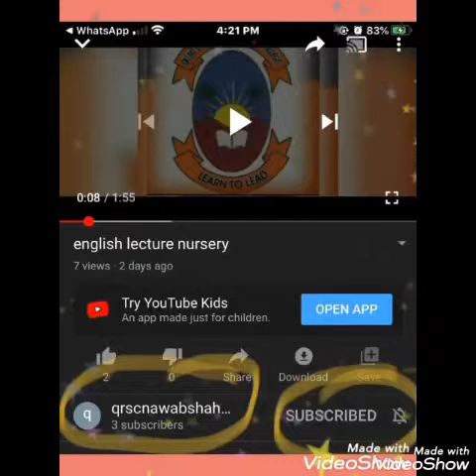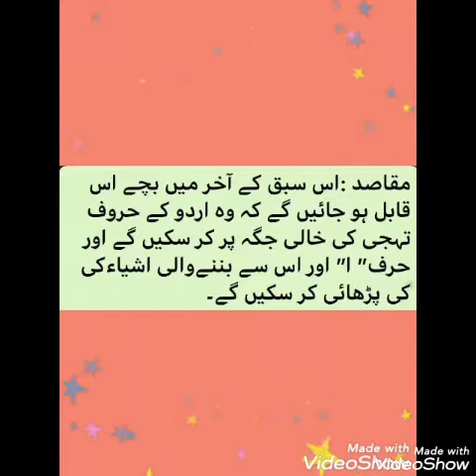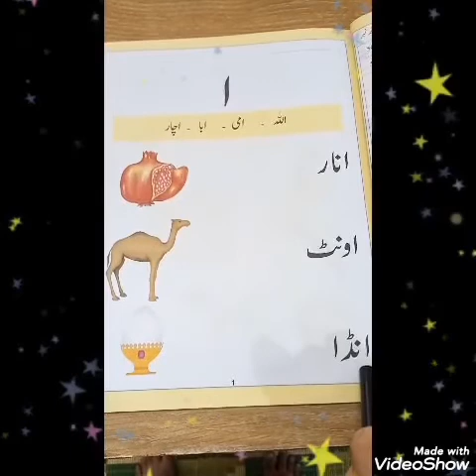15 June 2020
Urdu nursery